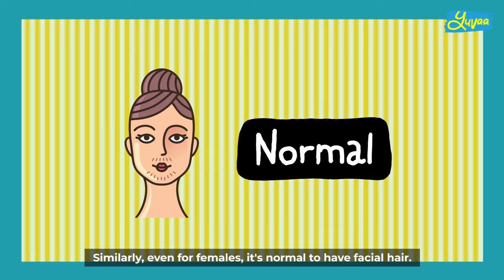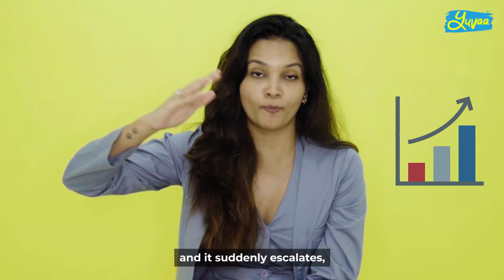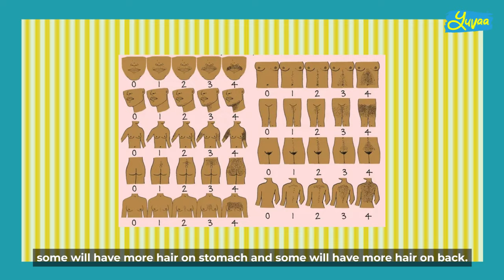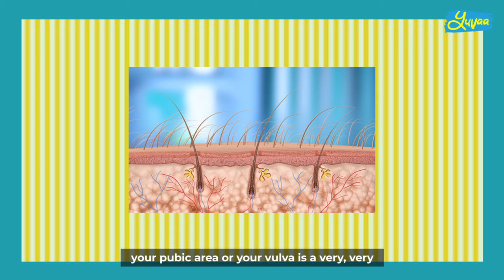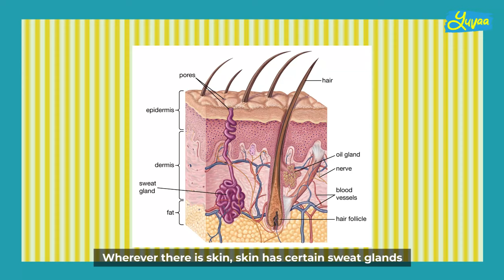Body Hair & Growth: When is it NOT Normal?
Dr. Tanushree Pandey, Obstetrician & Gynaecologist talks about the following:

0:23: Is Facial Hair on females something to be embarrassed about?
2:06: Is it normal to have hair on your breasts?
2:27: Underarms cannot be spotless or hairless!
2:57: Hair on your stomach and back is totally normal
3:46: Pubic hair is essential
5:48: Hair around your anus is nothing to be ashamed about

Editorial Producer: Raina Raonta (@rainaraonta)
Editor: Nikita Saxena (@theindefinikster)

Produced by: Yuvaa (Nikhil Taneja, Amritpal Singh Bindra, Anand Tiwari)

About Yuvaa: Founded by Nikhil Taneja, Amritpal Singh Bindra and Anand Tiwari, Yuvaa is India's first youth-driven Gen Z media and insight solutions organisation. We listen to the stories of young India, and create purpose-driven solutions to bring meaningful content online and start meaningful conversations offline, through research, content, campus activations and social media campaigns. Join us on all social media platforms: